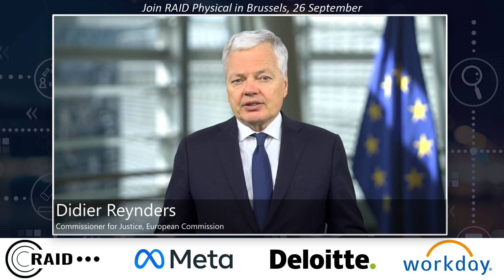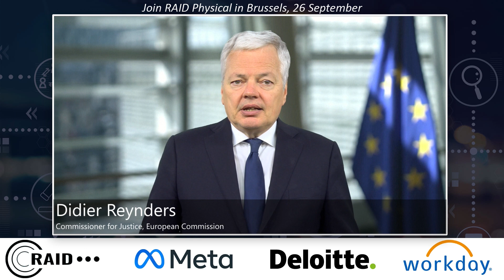RAID Digital 2023 - Opening Speeches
Opening remarks and keynotes by Matthew Astill, CEO, Cavendish Group; Commissioner Didier Reynders , Justice Commissioner, European Commission; Jean-Noël Barrot, Minister of Digital Transition and Telecommunications, France, and Gabriela Ramos, Assistant Director-General for Social and Human Sciences, UNESCO